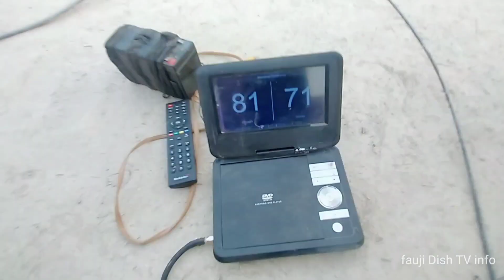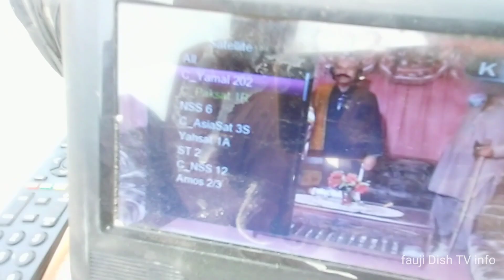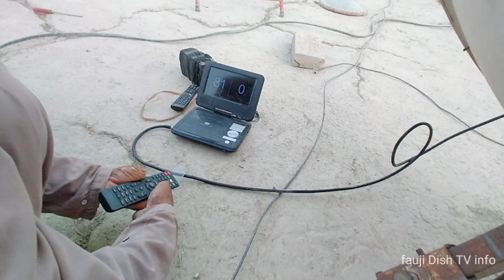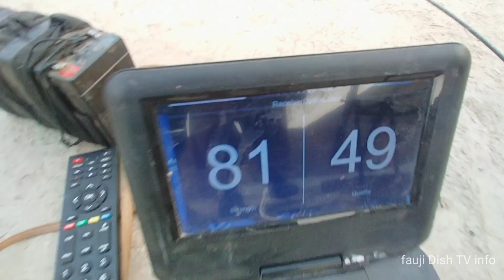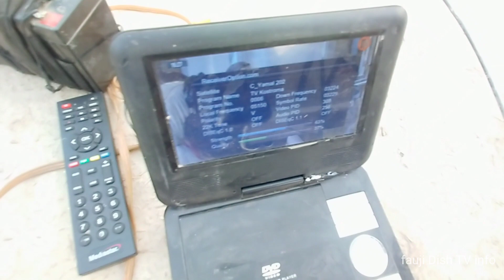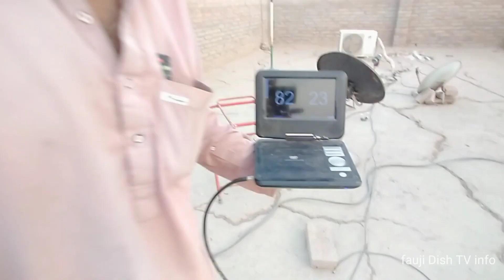Paksat (To) Yamal 49 degree satellite Tracking 📡 4Fet chhatri